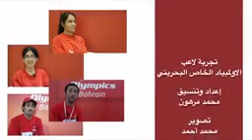تجربة لاعب الاولمبياد الخاص البحريني YouTube